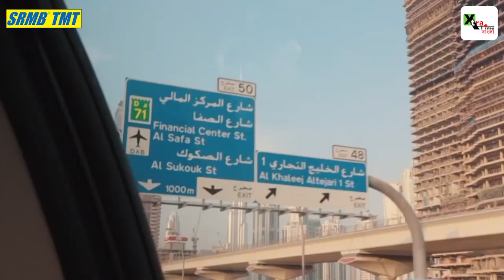ভারত থেকে T20World Cup সরতে পারে কি?